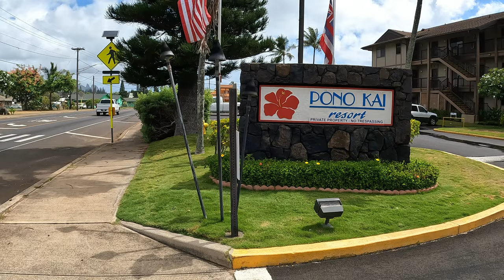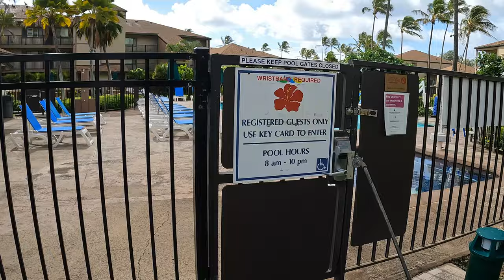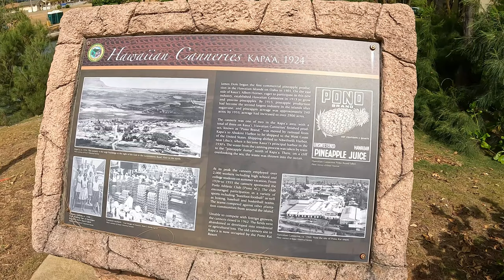Pono Kai Resort - Kappa Kauai - A Walkthrough for the First Time Visitors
Pono Kai Resort Walk Through in Kapaa - A Basic overview of the rooms and all the cool features included at the resort. They have an herb garden, workout room, pool & hot tub, and even a sauna! They also have the beach connected right on the back side of the property including a nice paved walking / bike riding trail.